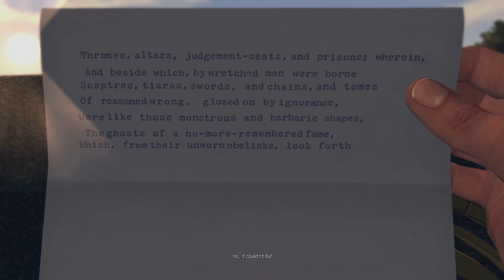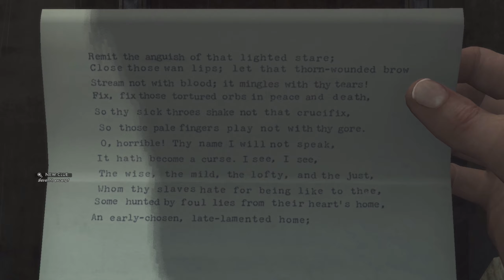L A Noire Episode 25 Finally Getting the Guy